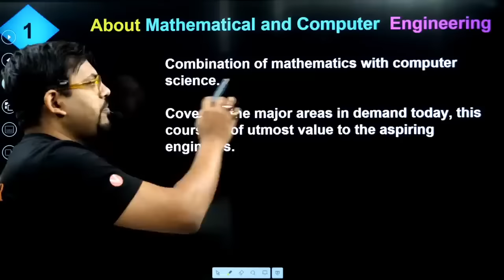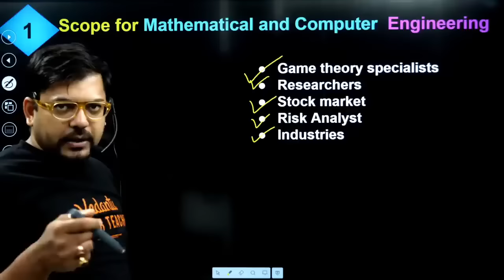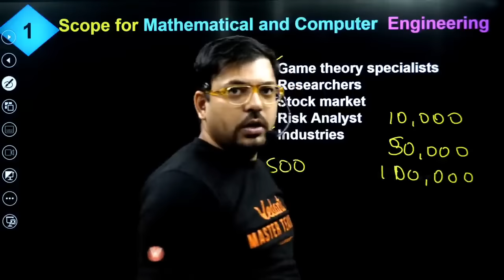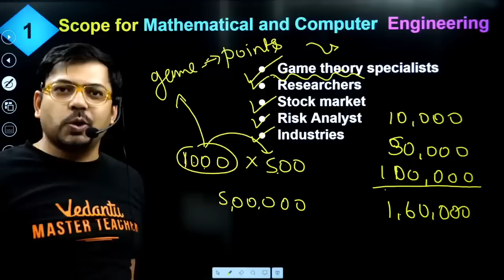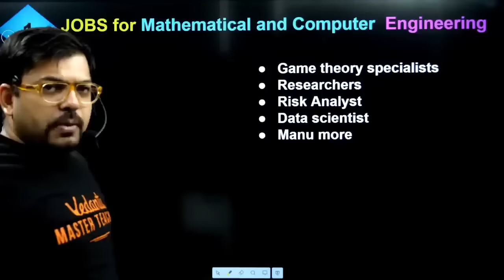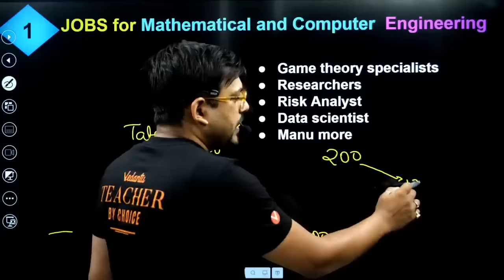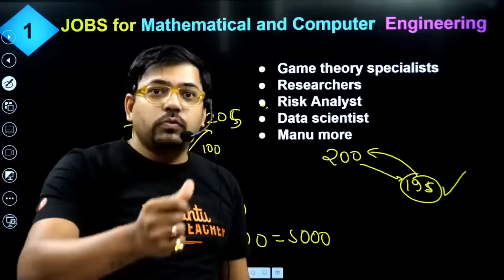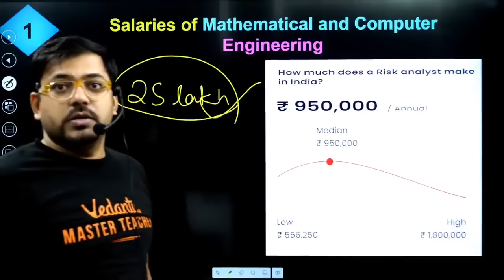All about Mathematics and Computing Engineering | Complete details| JEE 2024 | Vedantu JEE Made Ejee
Are you exploring career options in Mathematics and Computing Engineering? Do you want to know all there is to know about the subject? In this video, Harsh sir will be discussing about Mathematics and Computing Engineering from all angles.

From the basics of Mathematics and Computing Foundations, to the JEE Main Subjects and the IIT-JEE Advanced Topics, we'll go through everything you need to know to make an informed decision about your future in these fields. We even have detailed explanations of the Mathematics and Computing Engineering sections of the prestigious JEE 2024. So if you're looking for all the details about Mathematics and Computing Engineering, this is the video for you!